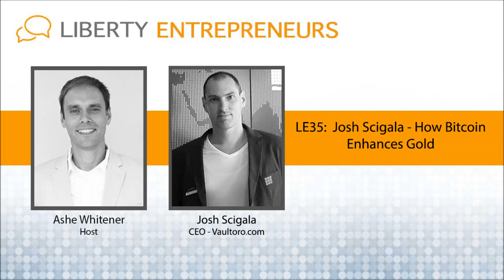EP35: Josh Scigala – How Bitcoin Enhances Gold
My guest today is Josh Scigala, Co-founder and CEO of Vaultoro, a gold vaulting company which has integrated bitcoin wallets and payments.  Basically, Vaultoro is a welcomed on-ramp for hard money advocates (aka “Gold Bugs”) to easily preserve their value in the precious metal while opening them up to the amazing technological advantages of crypto-currencies and Bitcoin.

We all know that Gold is a great hedge against inflation (aka when governments print too much money), but what about Bitcoin?  Do Gold and Bitcoin only compete with each other or do they have differences that are complimentary?  Should we choose one or the other or is the best option a combination of the two different “free market” monies?

Josh didn’t start in precious metals and Bitcoin, but instead his first entrepreneurial experience was creating a website where women could exchange clothes.  He was creating the “sharing economy” long before Uber or AirBnB ever existed.  Listen to Josh’s story about how he was getting NO press coverage at all until he made a very small change in the business model and then was being mentioned in all sorts of women’s magazines and publications.  What was his secret?  The simplicity may surprise you!

Later, Josh decided that Gold (and eventually Bitcoin) had so much potential to allow people to become free, that he had to build a business around this idea and created Vaultoro.com.  While gold has been money for ~3000 years, it still has a major problem…it’s very hard to transport and spend.  On the other hand, Bitcoin (another Free Market money) is quite easy to transport and spend.  The combination of the two was so powerful to Josh that he focused in and became determined to build a safe, convenient storage facility and marketplace to exchange USD, gold and Bitcoin while integrating blockchain technology to prove gold reserves.

We chat about the current state of the economy, he’s failures as an entrepreneur and the difference between talk and action.

Favorite quote:

“Everyone has a $1M idea, but it’s only worth about $1 until you execute on it”.